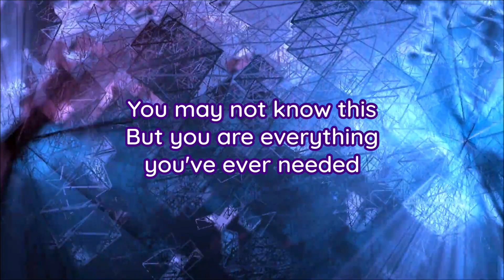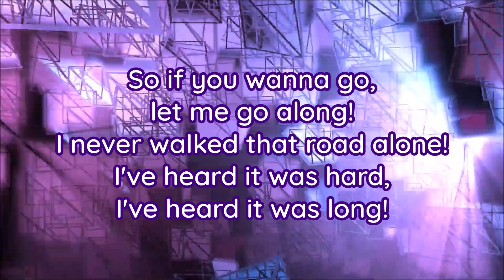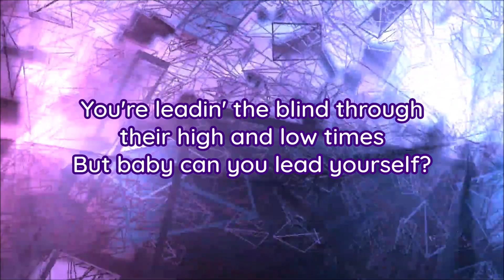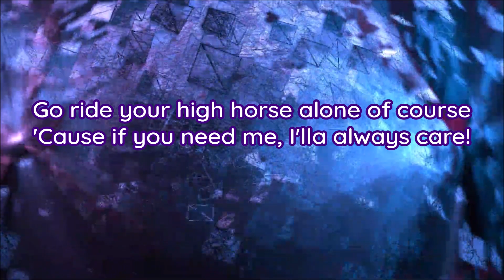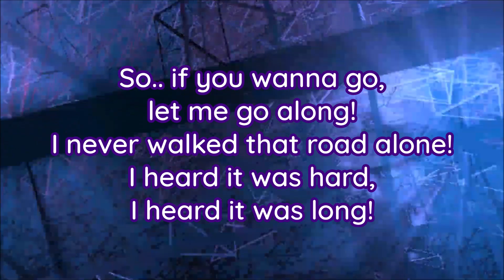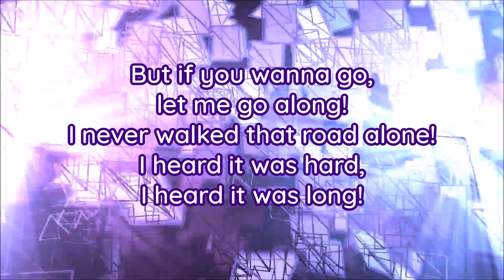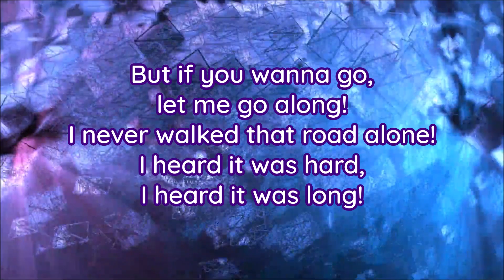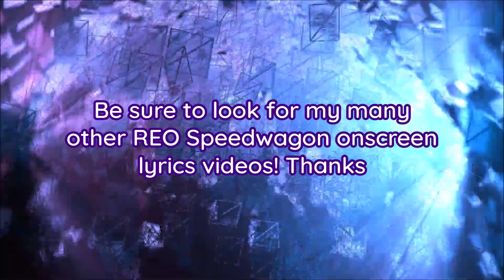REO Speedwagon - "Only The Strong Survive" HQ/With Onscreen Lyrics!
Artist - REO Speedwagon
Album(s) - Nine Lives / A Decade Of Rock And Roll 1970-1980
Year(s) - 1979 (Nine Lives) and 1980 (A Decade Of Rock And Roll)
Song - Only The Strong Survive (With onscreen lyrics)

I do not claim to own this song. I do not claim to own the album cover art. I don't make these videos for a profit, or for monetization in any way. My YouTube channel is unmonetized. This is just my way of showing support and love for the band!